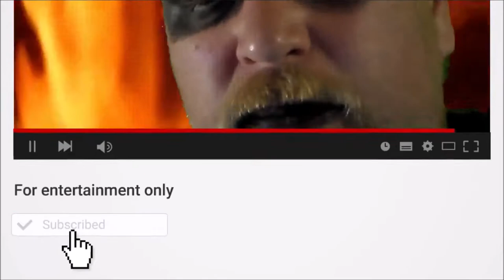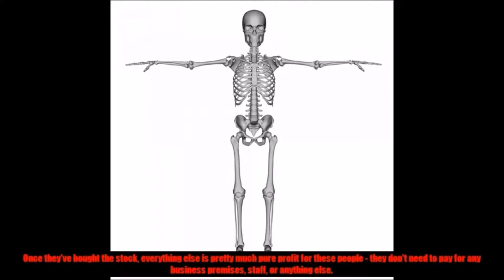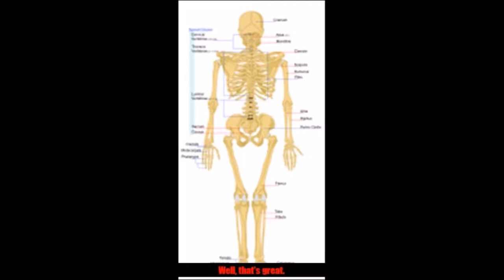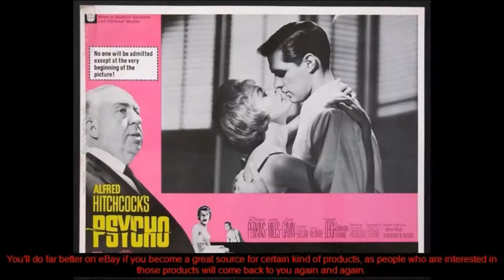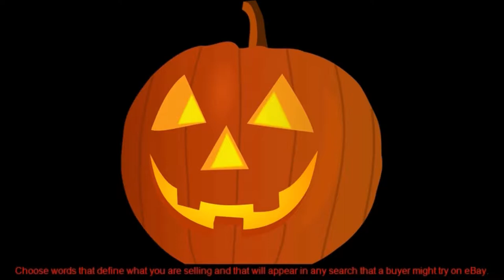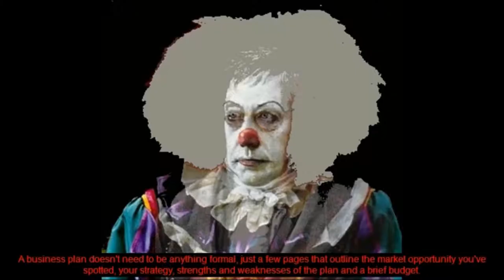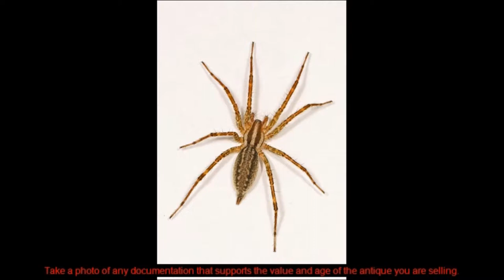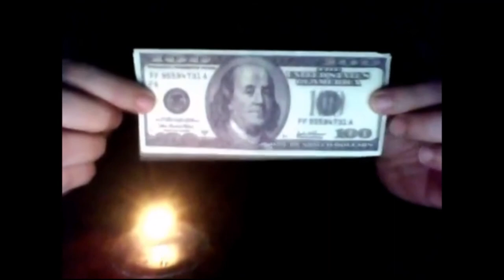Ebay Creepy Horror - Make Money On Ebay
How to make money on Ebay. Scary clown horror host movie. Creative Commons.